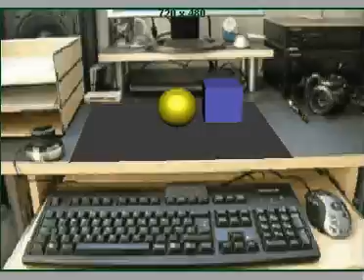Matchmoving test - desk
Simple test to matchmove my desk and create some 3D objects wthin.